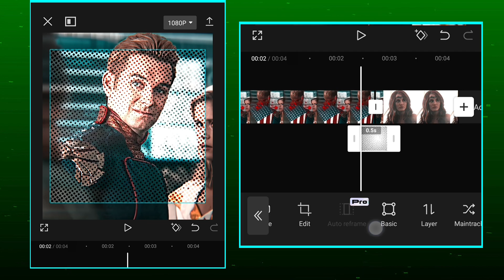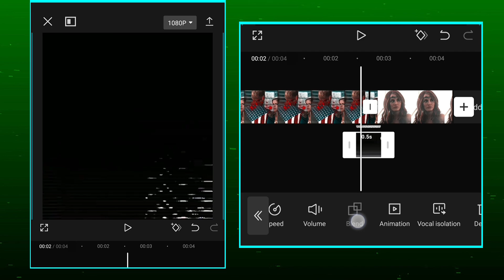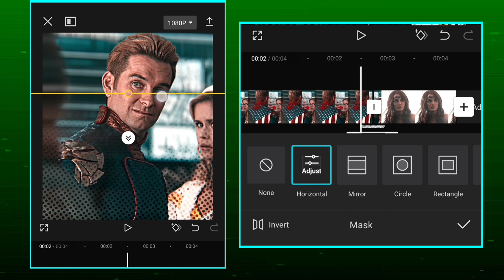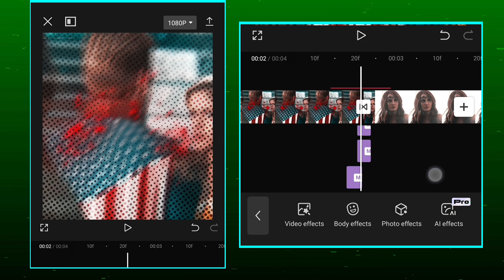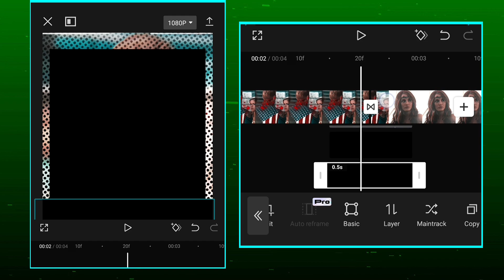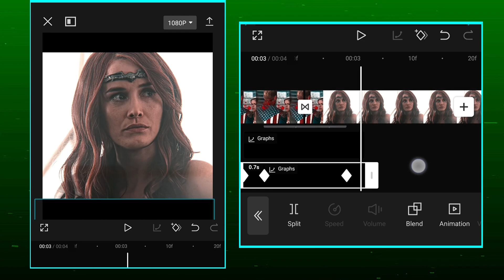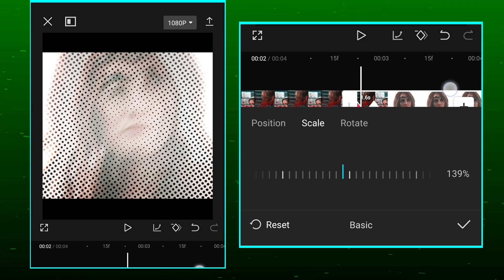Port Style Edit Tutorial On Capcut Part - 1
overlay and thumbnail available in telegram

capcut tutorial
capcut 4k quality video
capcut algorithms hack
capcut editing
Capcut floating text tutorial
Capcut ae like text tutorial